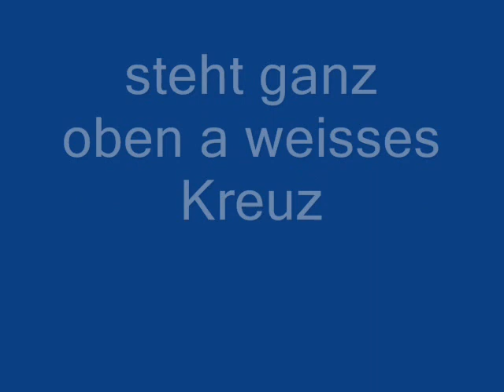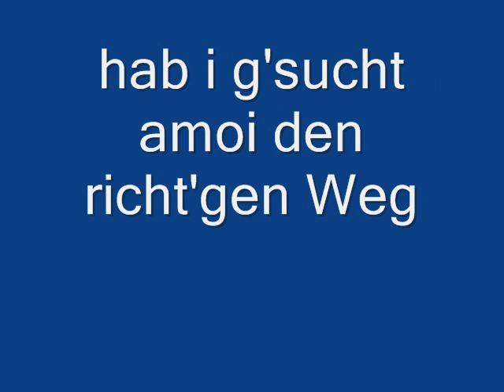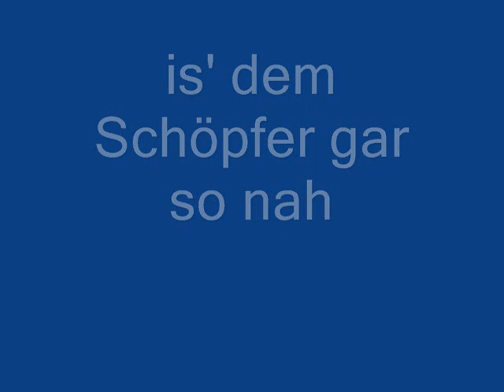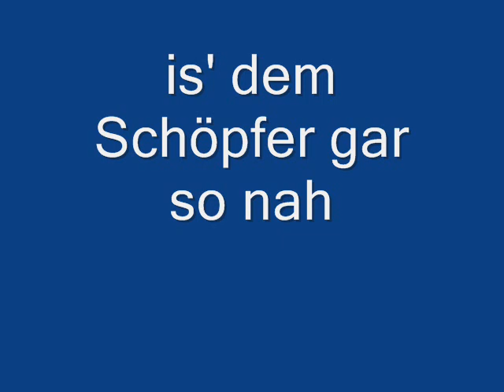Mandl aus dem Almtal - Des Friedenskreuz von Oberkaibling.wmv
Ein Lied über ein beleuchtetes Kreuz das am Oberkaibling in Pettenbach für gefallene Krieger vom Kameradschaftsbund aufgestellt wurde.